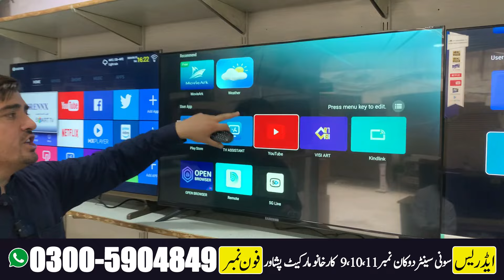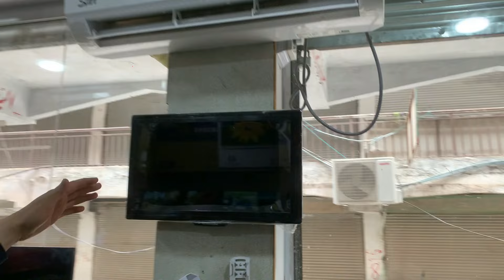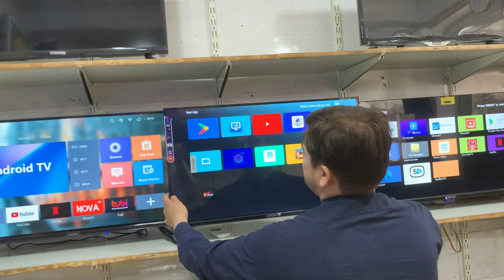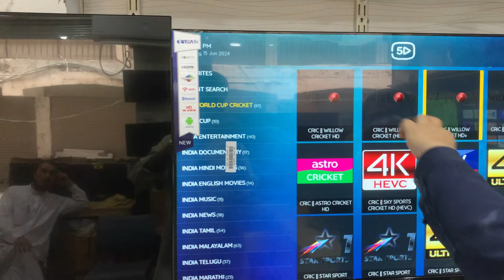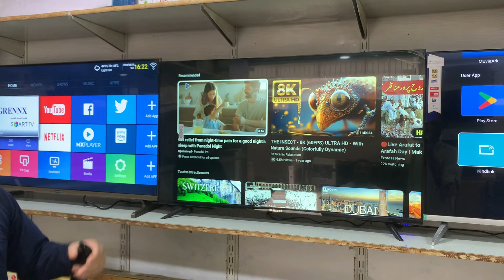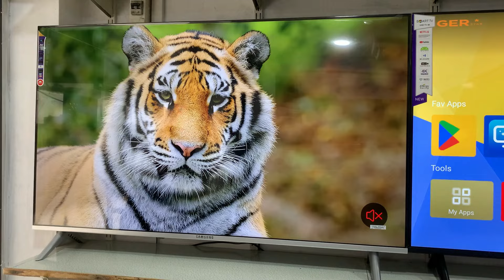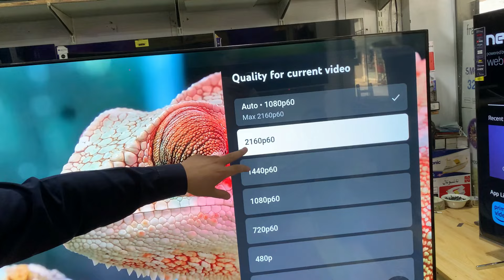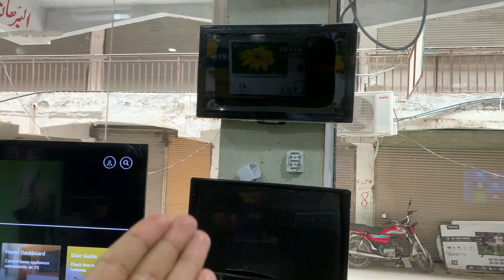Best 4K Android LED TV in Low Price | LED TV wholesale market in Pakistan | cheap price LED TV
Looking for a great deal on LED TVs? Check out this video for a wholesale market tour in karkhano market peshawar Pakistan, where you can find discounted prices on top brands like 4K 8K Japani, Sony, LG, and Samsung! Hurry, don't miss out on this opportunity to get your hands on a high-quality LED TV at a fraction of the price. Watch now for more details and prices on LED TVs in Pakistan.

TOPICS
Lifestyle (sociology)Technology
4K Imported Low Prices Smart LED TV 2024 | WHOLESALE MARKET LED ON CHEAP PRICES

led tv
karkhano market peshawar
led tv price in pakistan
led
jackson market karachi led tv
jackson market karachi
led tv karkhano market peshawar
samsung led
karkhano market peshawar led tv
led tv jackson market karachi
led tv karachi
peshawar karkhano market
karkhano market peshawar electronics
8k video ultra hd
hall road lahore led tv prices
sony led tv
lcd price
smart led tv
4k led tv
lcd price in pakistan
ecostar led tv 32 inch
led jackson market karachi
led smart tv
sony tv
5g led tv
container market lahore
hassan afridi vlogs
led 2024
wholesale market
4k
4k video
75 inch tv
best led tv
best led tv in pakistan 2024
led price in pakistan 2024
lg tv
peshawar led market
smart tv
smart tv led
tv price in pakistan
4k tv
4k video ultra hd
65 inch led tv
75 inch led tv
led tv repair, best led in pakistan
ecostar led
3d Led tv price in Pakistan
Best Led tv price in Pakistan
4k Led tv price in Pakistan
Android tv
Smart tv